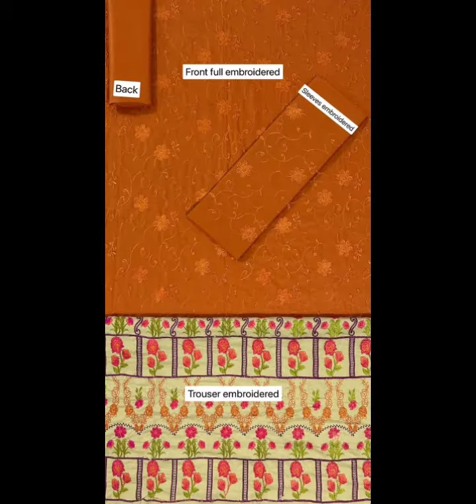full Embroided Dress Design Collection#(VAREITY ZONE).